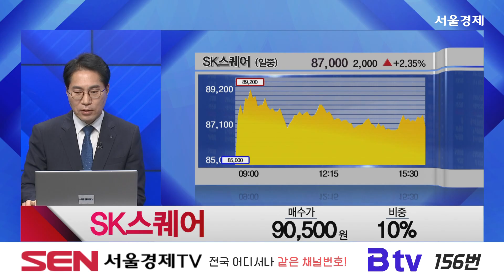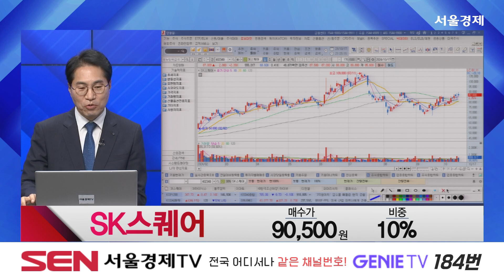[종목상담 주식콜콜] 종목상담 SK스퀘어│공윤권 전문가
종목상담- SK스퀘어

자세한 내용은 공윤권 전문가의 [주식콜콜] 영상을 통해 확인하시기 바랍니다.